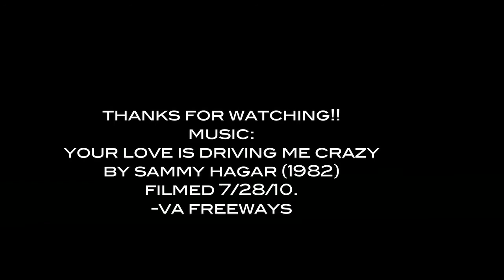US-29 Bypass, East of Lynchburg, VA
This video follows US-460 East, briefly, to reach the newer US-29 bypass around Lynchburg, VA. Note: This is Sammy Hagar's solo work, and is NOT a Van Halen song. Therefore it is not owned by WMG and should not be flagged as such.